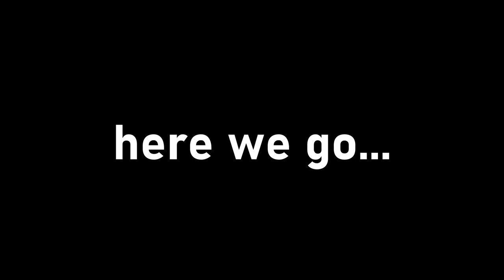when you polymeter so hard you break your wrists (3:4:5:7 polymetric jazz)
Featuring a full cycle of a 3:4:5:7 polymeter, aka a 140:105:84:60 polyrhythm!

the title is a JOKE, I did not break my wrists playing polyrhythms. I *sprained* my wrists rollerblading :)

I kinda want to make a video on the practical difference between polymeter and polyrhythm... hm